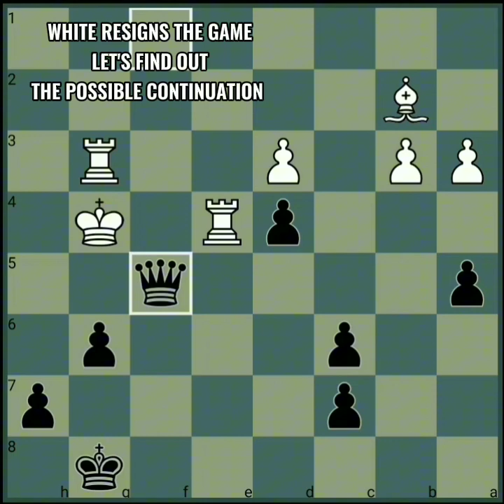Miroslav Filip vs Mikhail Tal | 9th Chigorin Memorial | Sochi 1973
Tal performs amazing queen maneuver to defeat Filip

White: Miroslav Filip
Black: Mikhail Tal
Opening: English Opening
Tournament: 9th Chigorin Memorial
Site: Sochi, Russia
Date: September 1973